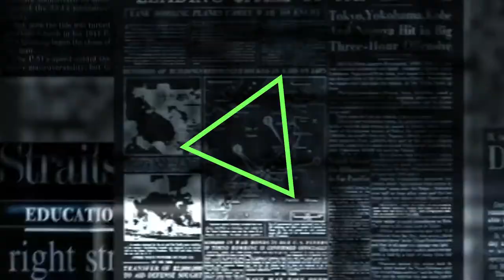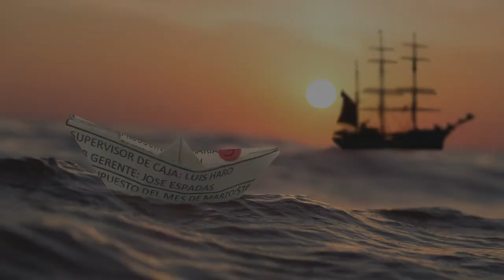間に入って蹴散らしましょう - ミャンマーニュース！11月30日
アキ